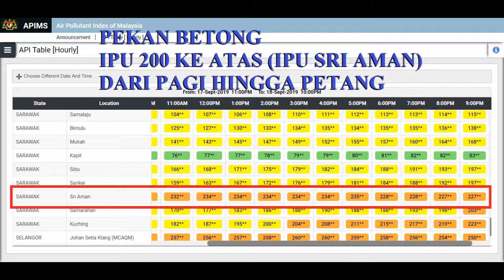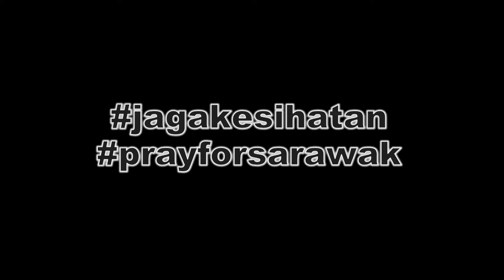Jerebu di Betong melebihi IPU 200 pada 18 September 2019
Jerebu di Betong, Sarawak

Title: Dream Away
Type of music: Chillstep
Mood: Sad